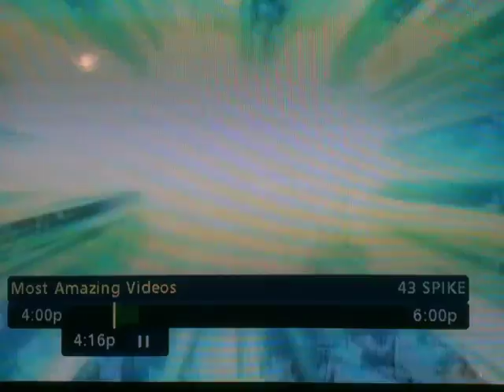Cat Falls 80 FEET, and LIVES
video uploaded from iphone, recorded off of television show MOST AMAZING VIDEOS, and this truly is one. I cat gets itself stuck in a pine tree 80 feet up, after 8 days, falls off...AND LIVES.

amazing video of how cats are crazy at flying